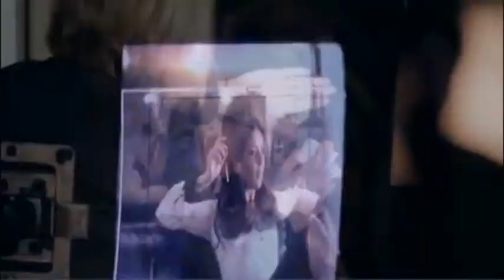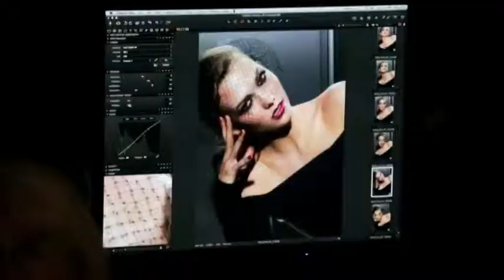LJUDI-ISDU:O FRIZURI Miroslav Živković, autor Milena Vidojković